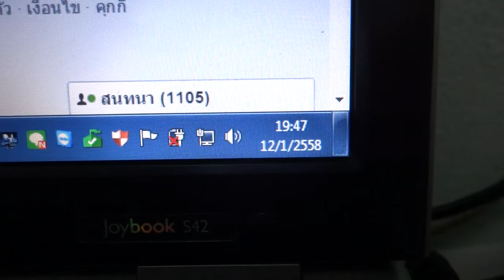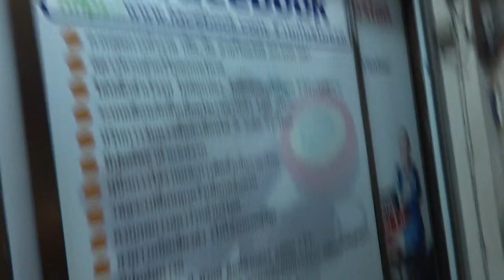MSX 2015 085-8686711